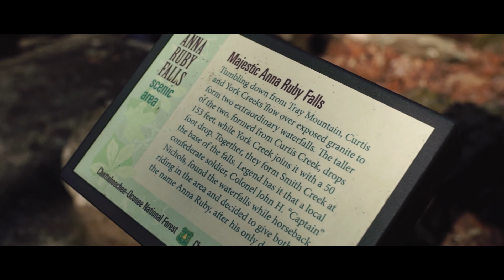Helen Vlog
We went to Helen for Morgan's birthday last year and never got to work on the video. Thanks to the Corona Virus going on now, we got some time to pump out some personal projects like this! Please excuse some of the cellphone footage from a while ago for the slowmo at the beginning.